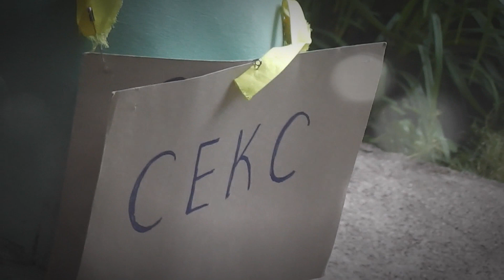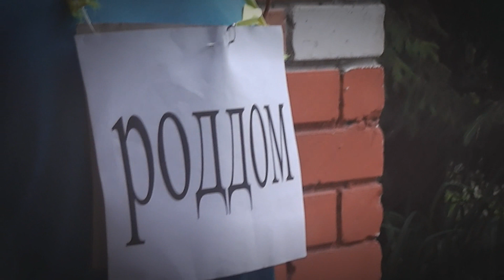АГРОФАК встреча 2023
Агрофак. Выпуск 1980